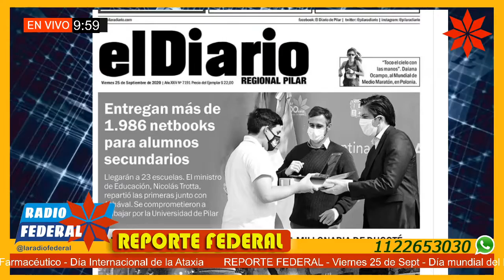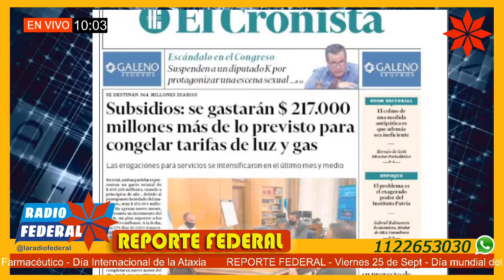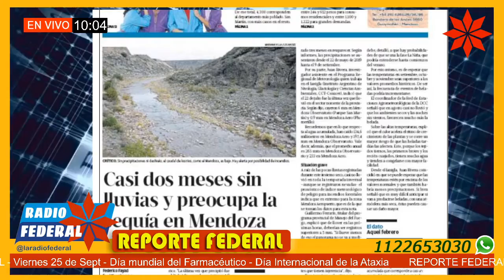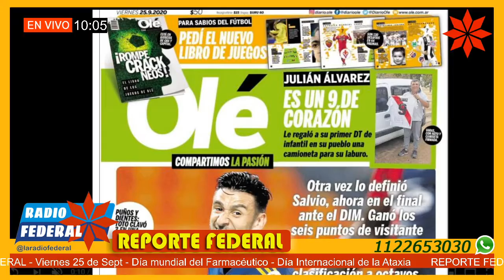Noticias y Portadas de los Diarios 25/09/20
Reporte Federal – VIERNES 25 de septiembre 2020